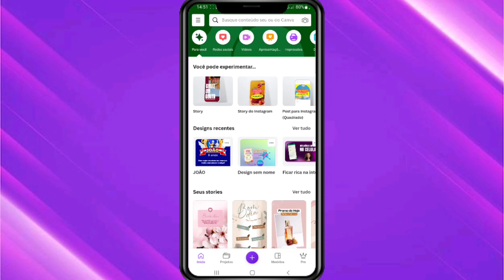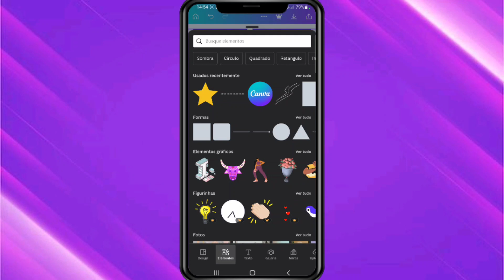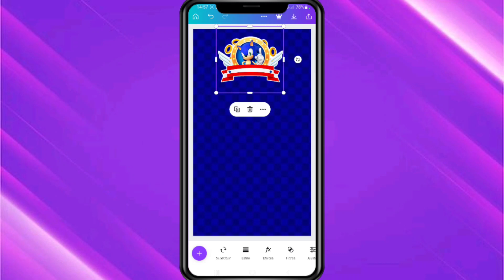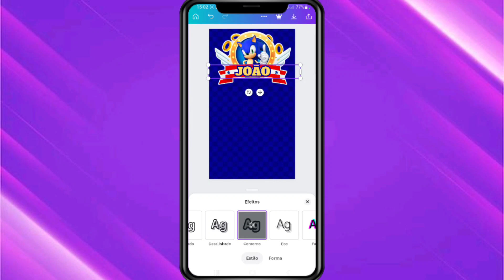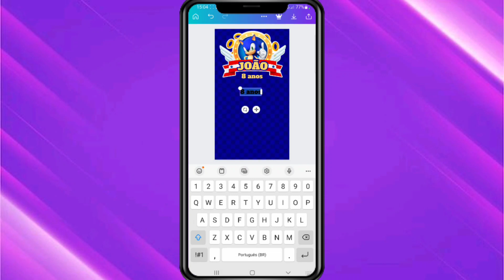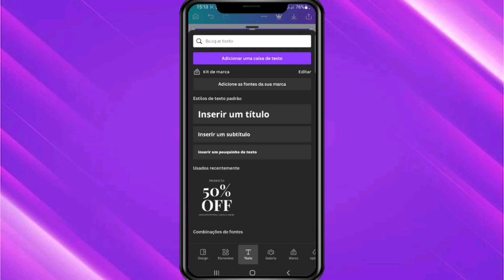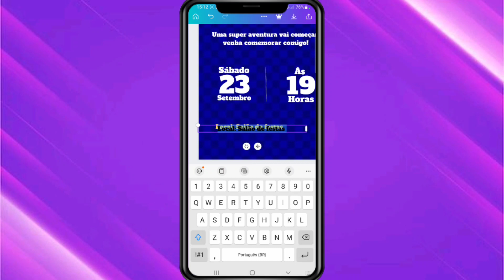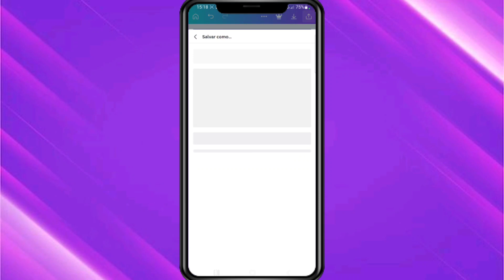COMO FAZER UM CONVITE VIRTUAL DO SONIC PELO CELULAR (convite simples) / Tutorial Canva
Olá,  pessoal!

Esse é mais um vídeo onde estou atendendo a pedidos de convites virtuais temáticos.
Nesse vídeo faremos juntos o passo a passo de um convite virtual no tema Sonic pelo celular através do aplicativo Canva.
Aproveitem!